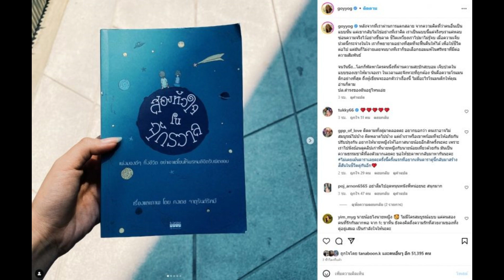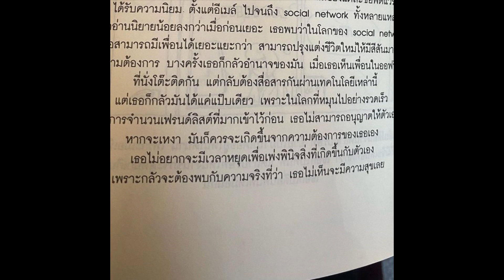อุ๊ยยังไง จู่ๆ ก้อยโพสต์มีนัยยะ รีวิวความสัมพันธ์ที่ไม่สมบูรณ์แบบ